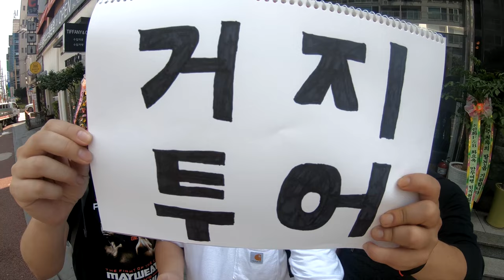즐찾사여행-거지투어 EP.11 (제주도)제주도에서 이렇게 맛있는 만두가 !! 꼭 먹어보세요 !!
거지투어 세계를 저렴하게 여행한다
개그맨 이재형 양경태가 다녀와봤습니다
이번에는 제주도 만두 맛집 화요옥에 다녀와봤습니다.
개인적으로 만두를 많이 좋아 하는데요
바삭한 군만두 만두전골을 맛있게 먹고 왔습니다
개그팀 졸탄 스케줄이 제주도에 있어서 겸사겸사 들려 먹어본 만두
좋구만~
이영상은 몇년전 영상입니다 4~5년전쯤?? ㅋㅋㅋ